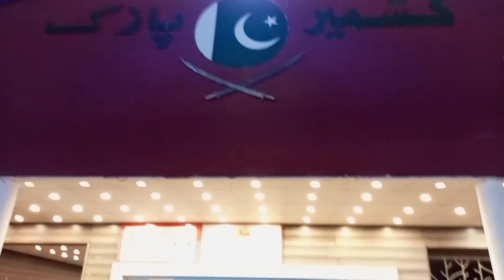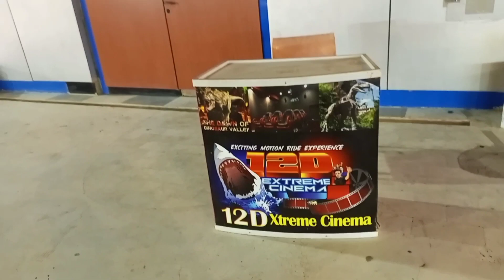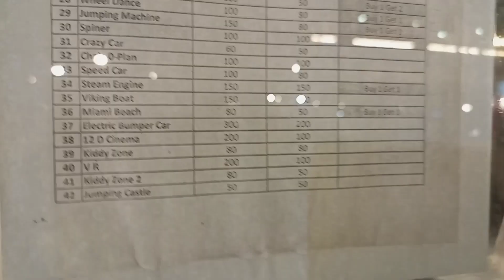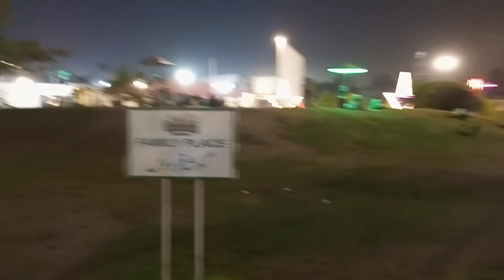Kashmir Park complete tour 2023 | Best park in Karachi | Most dare able adventures in Kashmir Park.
کشمیر پارک میں خطرناک ترین جھولے انسٹال ہیں۔ کشمیر پارک کا نام پہلے عسکری پارک تھا۔ یہ بہترین فیملی پارک ہے جہاں لوگ دور دور سے اور بار بار آتے ہیں۔